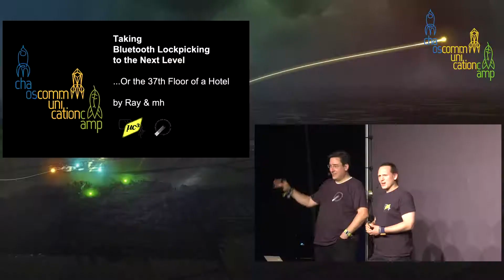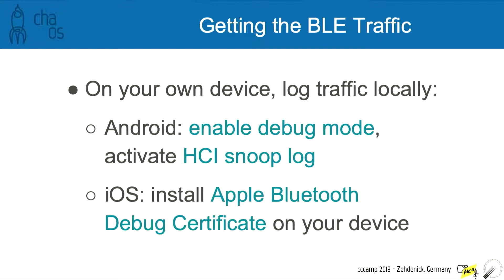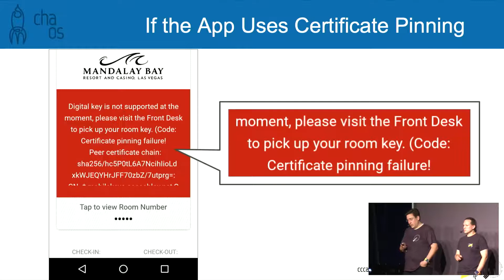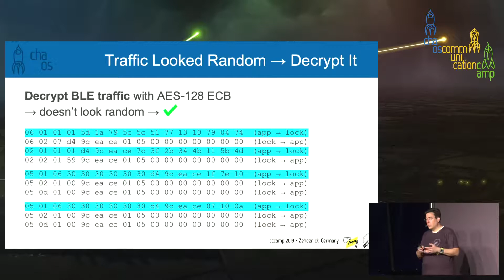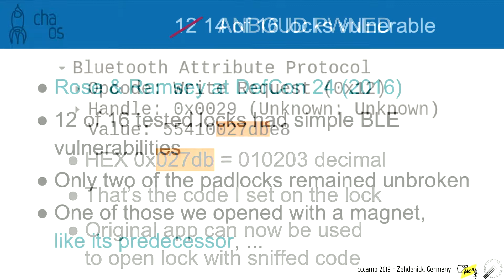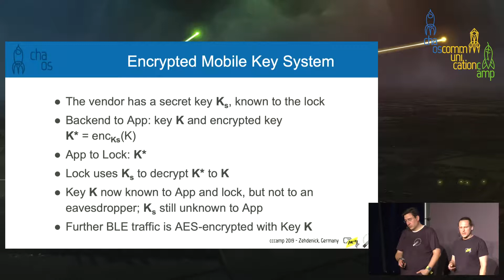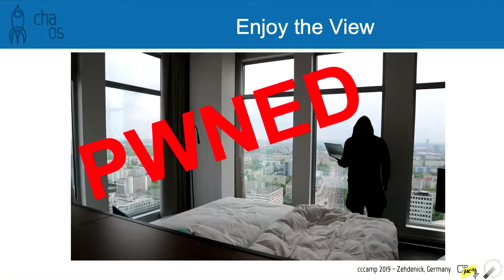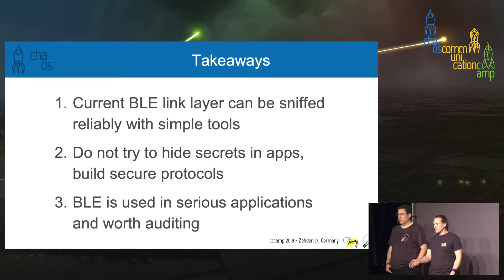Taking Bluetooth lockpicking to the next level - deutsche Übersetzung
...or the 37th floor of a Hotel

If hacking chinese padlocks and bike sharing systems isn't enough any more, let's go and open some new doors. Like the ones of some 37th floor Hotel Suites...

We're taking Bluetooth LE hacking from toys and padlocks to the real world. Improving the tools and methods we used in previous research to break the AES cryptography of the NOKE Padlock, we went to do the one thing a mobile hotel key is supposed to prevent: wirelessly sniff someone entering his room - or just unlocking the elevator - and then reconstruct the needed data to open the door with any BTLE enabled PC or even a raspberry pi.

In this talk we will show and explain the tools and methods we used and developed to break the BTLE based mobile phone key system of a large hotel chain. And then come from the academic proof of concept to a reliable setup that can be used in real life scenarios to carry out the attack.

Methods shown will cover the reverse engineering of the wireless protocol based on BTLE captures, analyzing phone apps and intercepting the TLS encrypted traffic to the back end API, which in combination led to the compromise of a system used in quite some big and expensive hotels for their "next level" customer experience: mobile room keys.

Ray mh